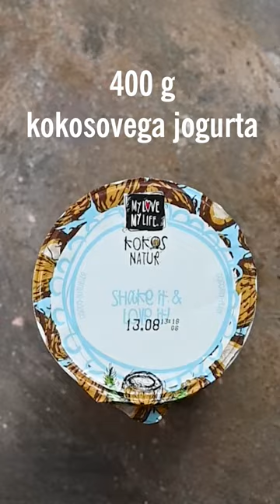Sladki petek z Gudafudo: Fit mango v kozarčku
Raje pripravljaš sladice v pekaču ali kozarčku? 👇 Za brezskrbno sladkanje je Gudafuda pripravila fit sladico, kjer kraljuje mango in se prepletajo okusi treh božaaanskih krem! 🥭😋

Podlaga:
35 g nesoljenih pistacij,
20 g kokosove moke,
100 g indijskih oreščkov,
45 g dateljnov in
30 g kokosovega olja.

Krema 1:
400 g kokosovega jogurta,
1 žlica javorjevega sirupa,
1 žlica semen chia.

Krema 2:
1 mango,
*100 g kokosovega mleka v pločevinki,
1 žlica javorjevega sirupa.

Krema 3:
300 ml kokosove smetane.

Posip:
Žlica semen chia.

POSTOPEK:
Vse sestavine za podlago zmelji v sekljalniku, da nastane enotna zmes. Podlago nadevaj v kozarce (4) in jo z žlico pritisni ob dno.
Krema 1: V posodico nadevaj kokosov jogurt, semena chia, javorjev sirup in z žlico vse skupaj dobro premešaj. Kremo nadevaj po podlagi, vse skupaj za nekaj časa postavi v hladilnik, medtem pa se loti priprave naslednje kreme.
Krema 2: *Kokosovo mleko čez noč postavi v hladilnik. Za kremo uporabi samo maščobo, ki se je nabrala na vrhu pločevinke, kokosovo vodo pa uporabi v kakšni drugi okusni jedi (npr. smutiju, kaši …). Krema ima enak postopek priprave kot podlaga. Na koščke narezan mango, kokosovo mleko in javorjev sirup stresi v sekljalnik in mešaj toliko časa, da nastane enotna zmes. Zmes z žlico nadevaj po kremi in kozarčke postavi v hladilnik.
Krema 3: Kokosovo smetano stepi in jo s pomočjo vrečke za dresiranje nabrizgaj v kozarčke. Vse skupaj potresi še s semeni chia in čez noč postavi v hladilnik.